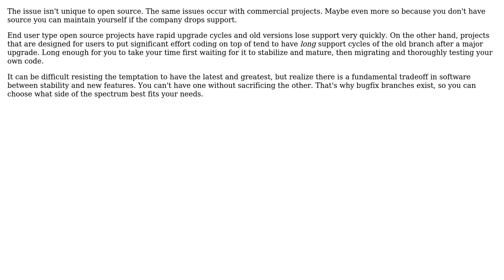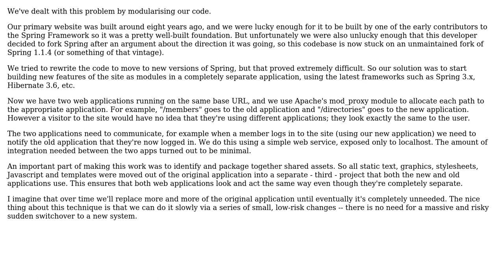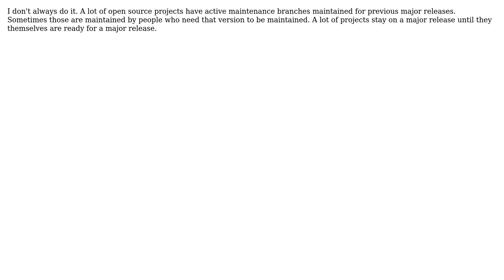How do you cope with change in open source frameworks that you use for your projects?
Software Engineering: How do you cope with change in open source frameworks that you use for your projects?

With thanks & praise to God, and with thanks to the many people who have made this project possible! | Content (except music & images) licensed under CC BY-SA | Music | Images & others | With thanks to user S.Lott user Karl Bielefeldt user Jeremy user gutch user Amy Anuszewski and the Stack Exchange Network Trademarks are property of their respective owners. You are responsible for your own actions.